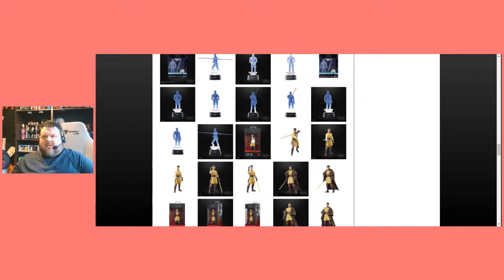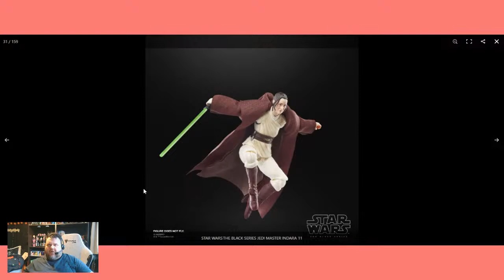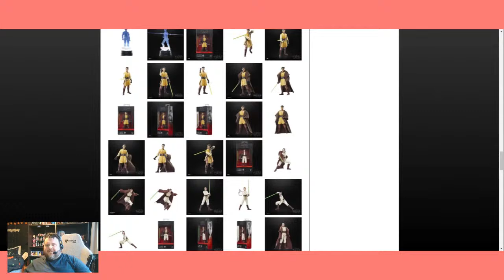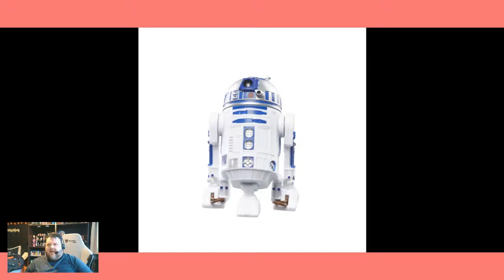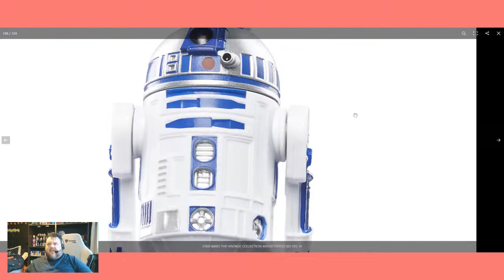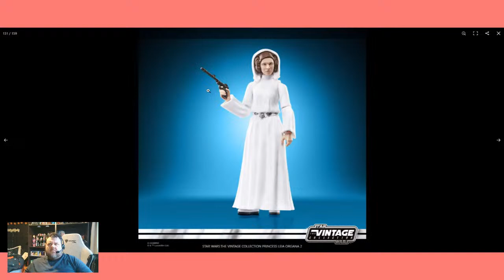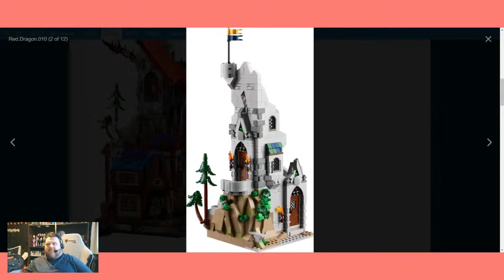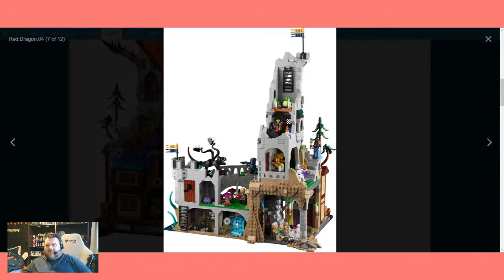SuperSorrell Toy News Live - Hasbro Pulse Star Wars Imperial March Fan Stream Reaction & Discussion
SuperSorrell Toy News Live - Hasbro Pulse Star Wars Imperial March Fan Stream Reaction & Discussion - Roll out the red carpet for a special Star Wars Imperial March Fanstream, coming to you on March 20th at 11:00am ET! The team will be kicking off an Imperial celebration for your favorite Hasbro Star Wars lines, including reveals from Star Wars The Black Series and The Vintage Collection, and more! Catch it all on the Hasbro Pulse YouTube channel next Wednesday.